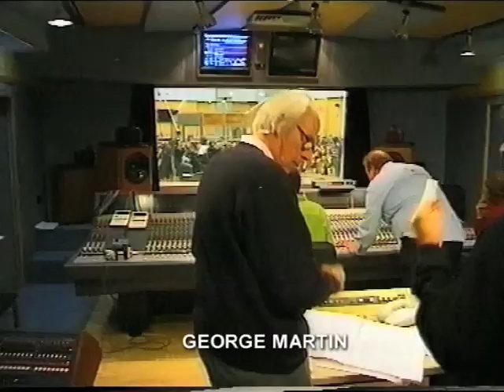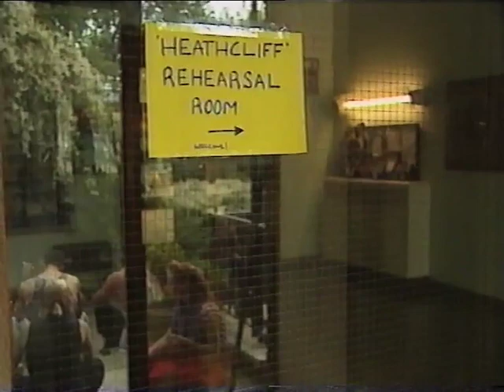THE MAKING OF KIPPLE (PART 9 OF 12): The Soundtrack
Sound is so important to a film: Hear how Paul MaCartney, Elton john and Farmer Beverly Crusher came together to compose and record the soundtrack.